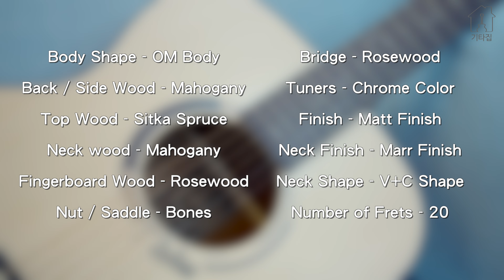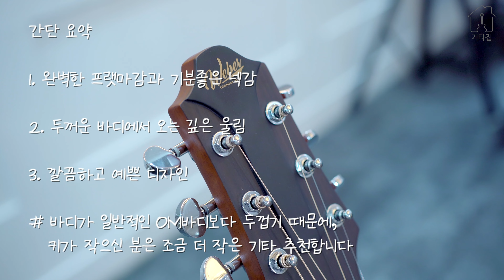가성비 좋은 입문용 통기타 웨버(Weber) W210 소개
입문용 통기타 웨버 W210 리뷰

(정품 등록시 최대 2년까지 무상 AS 까지 받으실 수 있습니다)

사용 장비
▶︎ Guitar : Weber W210
▶︎ Audio Interface : SSL 2
▶︎ Mic : Bluebird SL Studio
▶︎ Camera : SONY AX700 4K